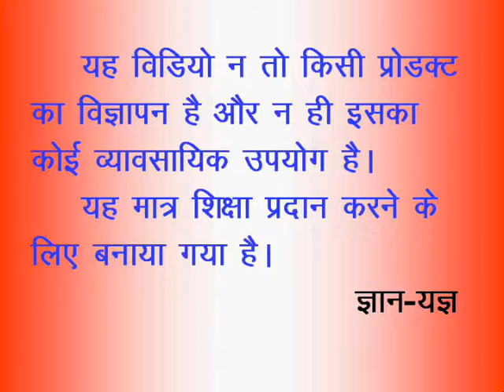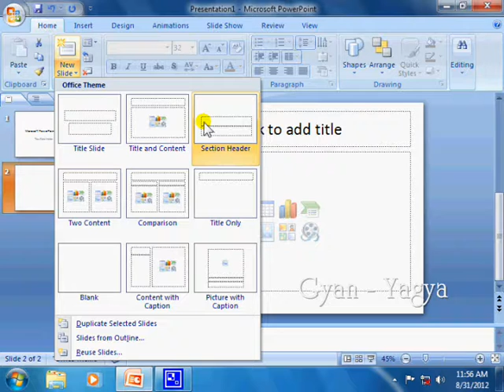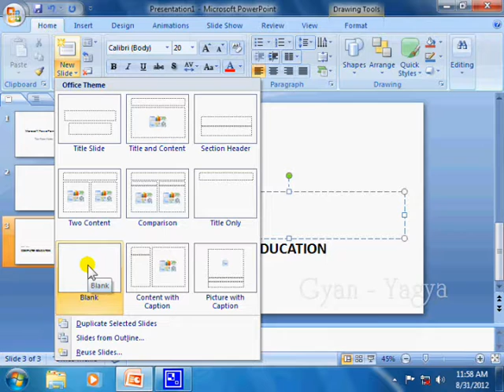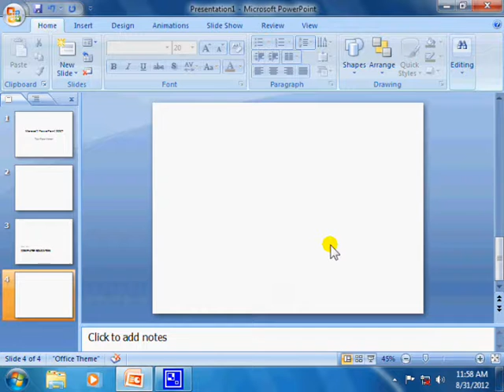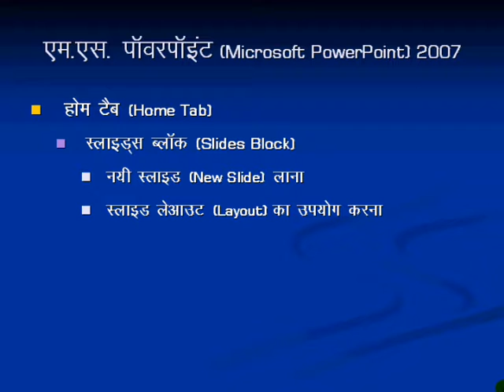002 new slide & Layouts